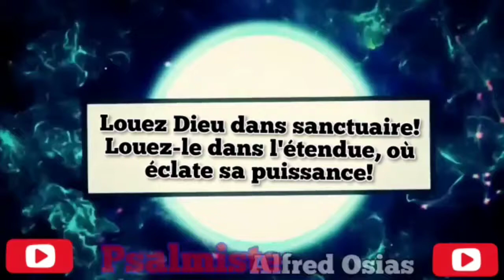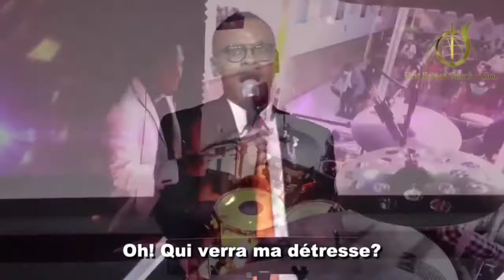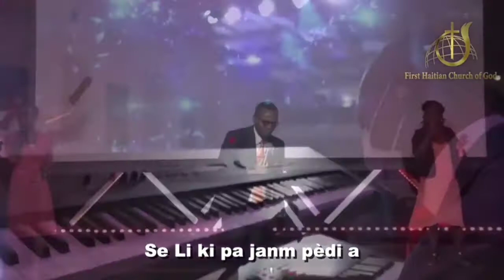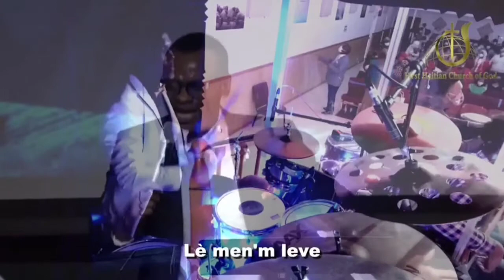Maître Entends-Tu la tempête | Viktwa | Minister Alfred OSIAS at First Haitian Church of God of WPB